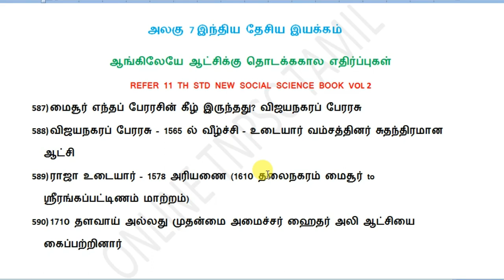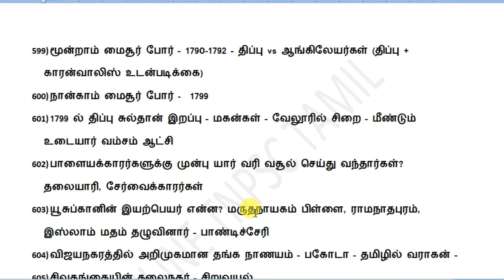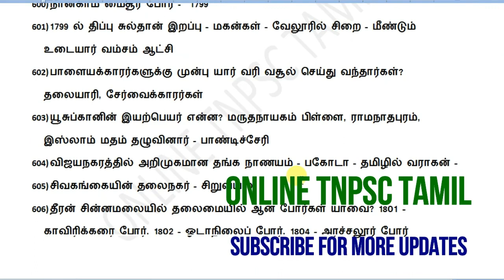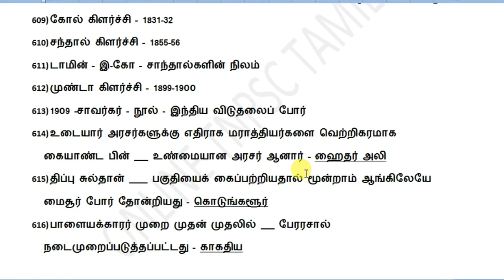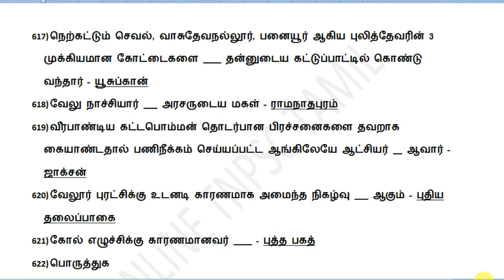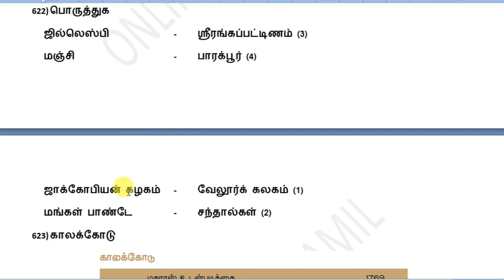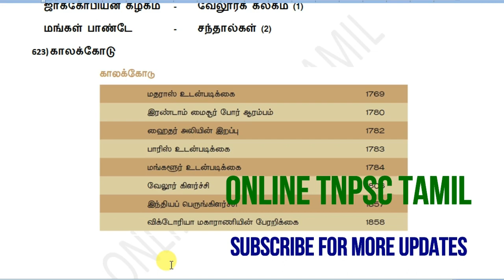11TH HISTORY-ஆங்கிலேய ஆட்சிக்கு தொடக்க கால எதிர்ப்புகள்-LINE BY LINE -KRISHOBA